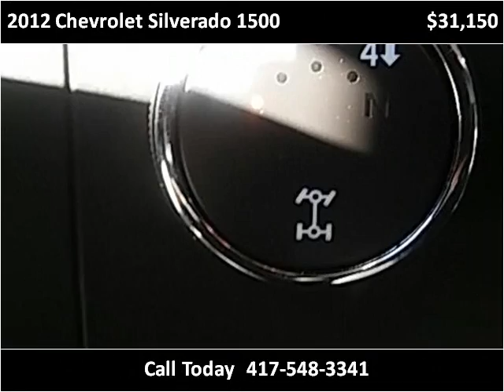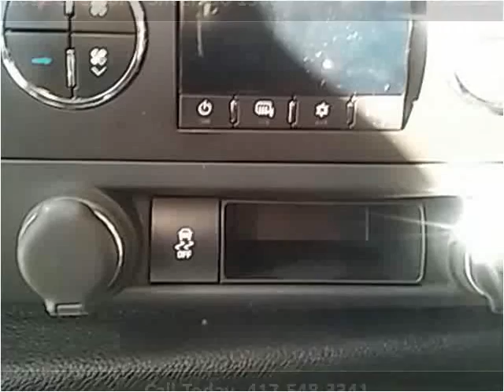2012 Chevrolet Silverado 1500 Used Cars Sarcoxie MO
This 2012 Chevrolet Silverado 1500 is available from Jay Hatfield Ford.